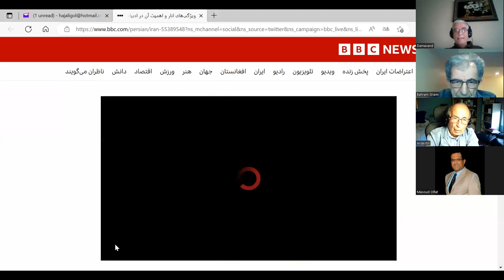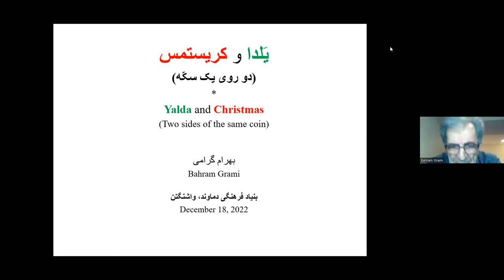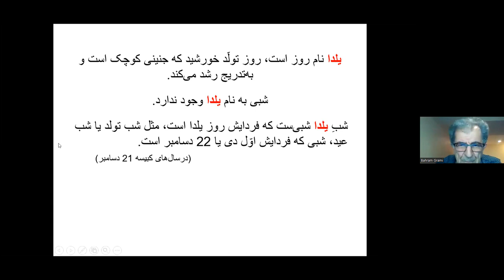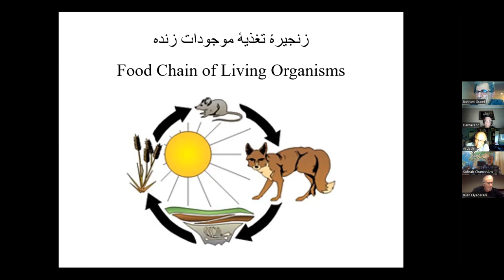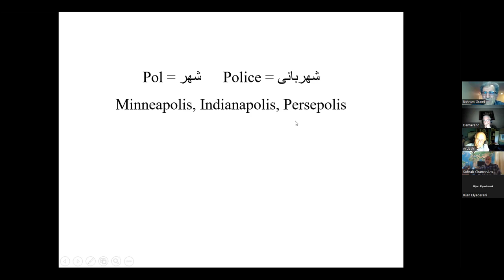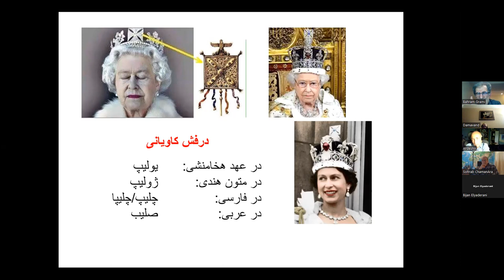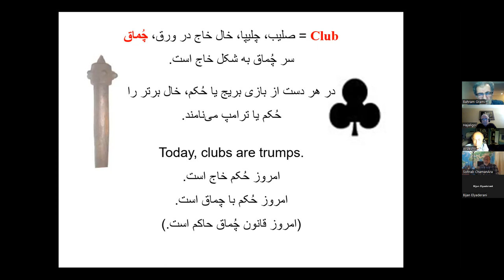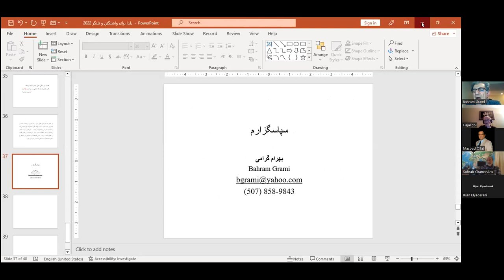Damavand Cultural Foundation (DCF),Speech of Dr.Bahram Gerami on 12/18/2022